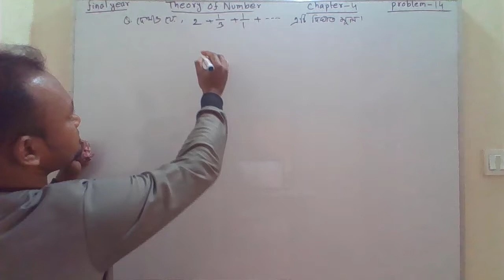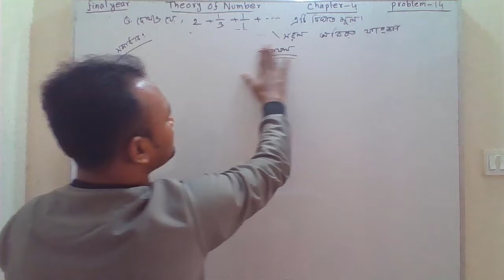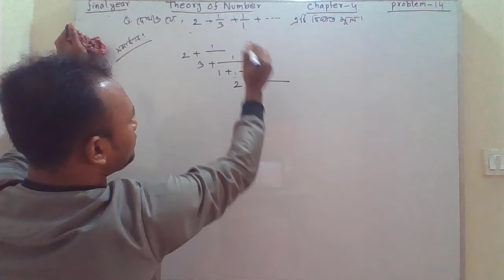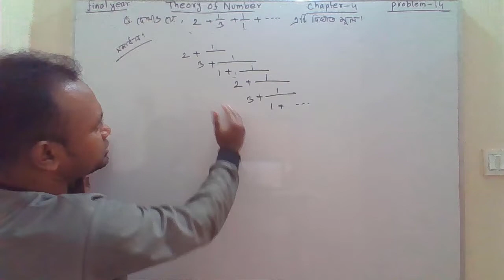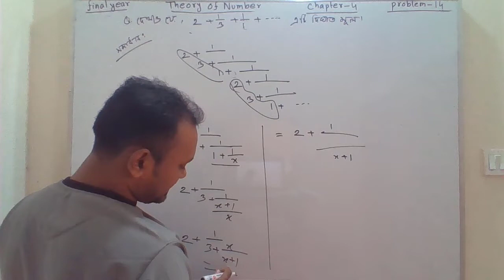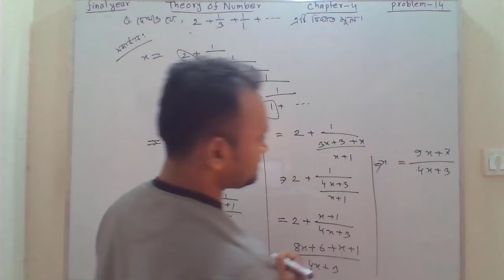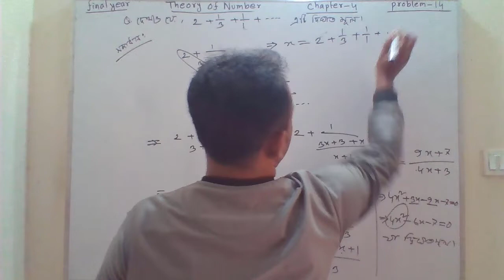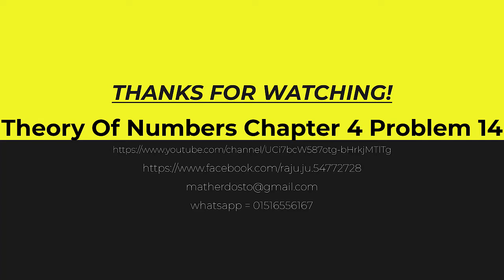Theory of numbers chapter 4 problem 14। সংখ্যাতত্ত্ব অধ্যায় ৪ সমস্যা ১৪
সংখ্যাতত্ত্ব  অধ্যায় ৪ সমস্যা ১৪

এই ভিডিওতে, আমরা সংখ্যাতত্ত্ব  অধ্যায় ৪ সমাধান করতে যাচ্ছি।
  এটি একটি খুব সহজ কিন্তু চ্যালেঞ্জিং উপপাদ্য , যা আমাদের ক্লাসিক্যাল সংখ্যাতত্ত্ব  সম্পর্কে আমাদের বোঝার বিকাশ করতে সাহায্য করবে।
আপনি যদি সংখ্যাতত্ত্ব  ক্লাসিক্যাল ম্যাথডে নতুন হন বা আপনি যদি সংখ্যাতত্ত্ব  সম্পর্কে আরও জানতে চান তবে এই ভিডিওটি আপনার জন্য।
তাহলে এই উপপাদ্যটি আপনার জন্য উপযুক্ত। এই ভিডিওটি দেখার পর, আপনি সংখ্যাতত্ত্ব অধ্যায় ৪ সমাধান করতে প্রস্তুত হবেন ইনশাআল্লাহ.

Theory Of Numbers Chapter 4 problem 14
Theory Of Numbers Chapter 4
theory of numbers honours 4th year
theory of numbers 4th year bangla
theory of Numbers Bangla Lecter
honours 4th year theory of number
theory of numbers chapter 4 bangla solution
theory of numbers
congruences number theory bangla
congruences number theory
congruences in number theory examples
সংখ্যাতত্ত্ব অধ্যায় ৪
theory of numbers 4th year chapter 4
theory of numbers chapter 4 bangla tutorial
theory of numbers full course
theory of numbers in bengali
Borenno Math Tutorial
theory of numbers 4th year